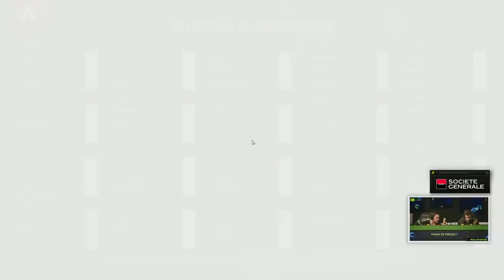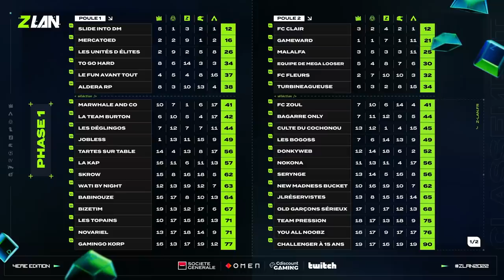ZLAN 2022 #5 : Phase de poule 1 - Apex Legends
Merci à nos partenaires pour leur confiance : Société Générale, OMEN, Cdiscount Gaming, Twitch, Nvidia GeForce, Fulllife, Maxnomic, Occitanie Protect